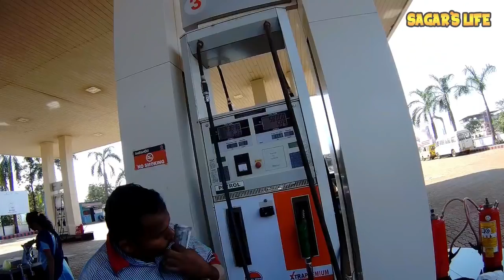Again Clutch Got Losen On Apache RR 310 | Mumbai To Guhagar | Kokan Ride | Day 1 | Mileage Test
This is the day 1 video of my Kokan Ride from Mumbai to Guhagar via Mumbai-Goa highway. I shown the problem which i faced in this ride on my Apache RR 310.

Our Amazon Store: